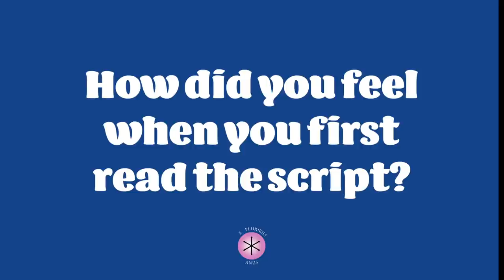Danny Pudi Breaks Down Abed Nadir | Season 1 Behind The Scenes | Community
Danny Pudi talks about Abed Nadir, the character's introduction to the show, and how season one kicks off!